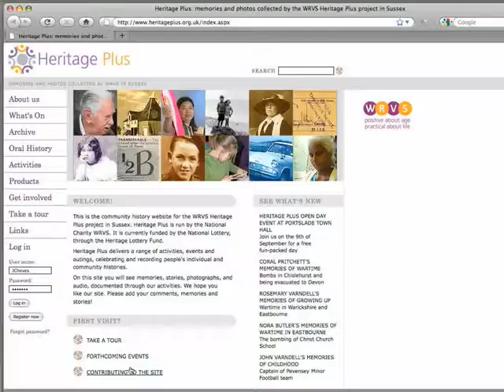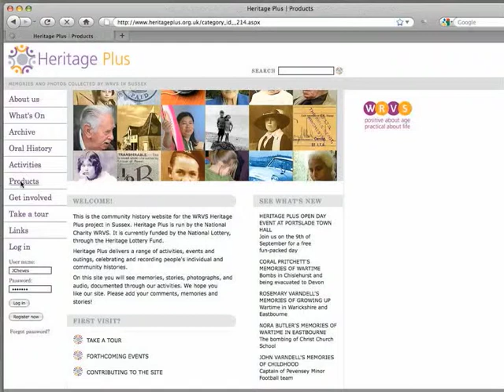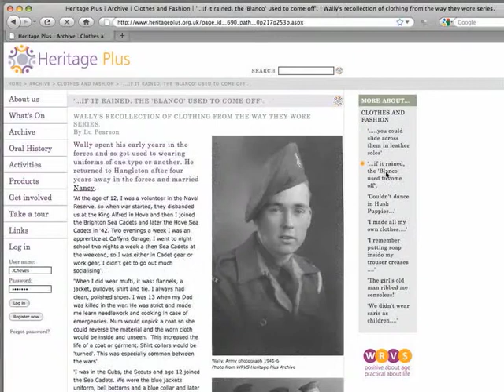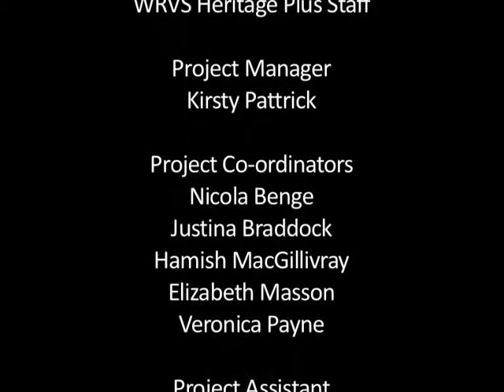WRVS Heritage Plus: Reminiscence, Oral Histoy & Intergenerational Work Part 4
This film showcases the work of WRVS Heritage Plus. The Heritage Plus project which ran from 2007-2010 was funded by the National Lottery, through the Heritage Lottery Fund.
The project delivered a range of activities, events and outings throughout Sussex celebrating and recording people's individual and community histories. The film was made by John Cheves and features many activities organised by the project during its life.
To find out more about the Heritage Plus project please